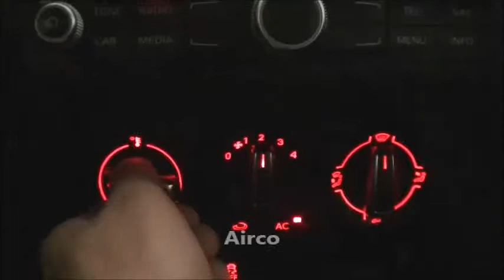Audi A1 1.2 TFSI Connect 2012 occasion.mp4